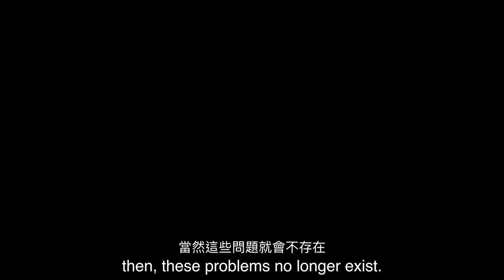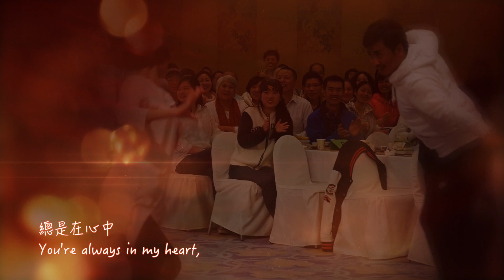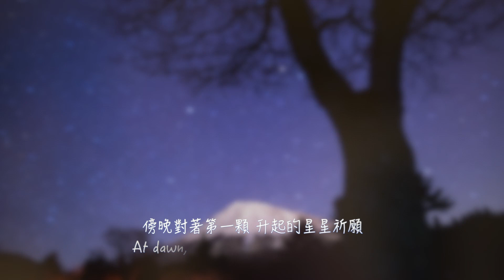【日本京都國際茶會影片 帶著全然的信任而活 International Tea Party at Kyoto, Japan】日本京都國際茶會 | 何在彬會長 行家茶道研究會